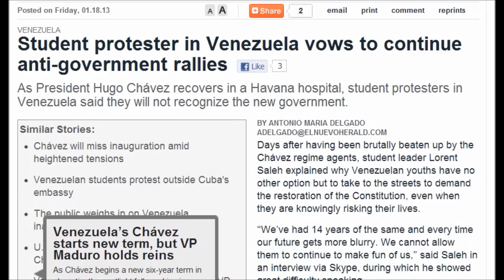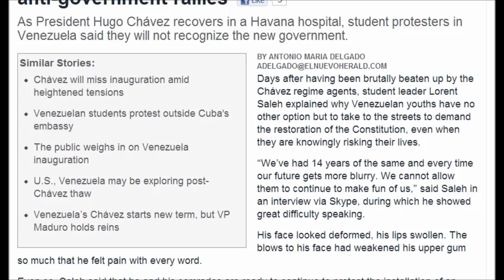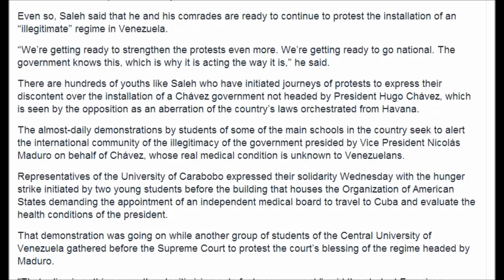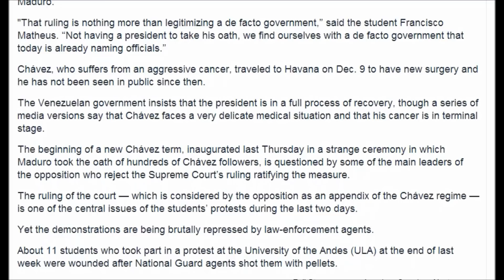Student protester in Venezuela anti-government rallies